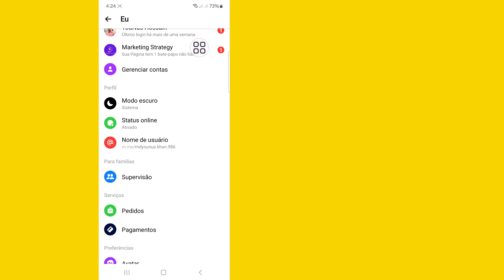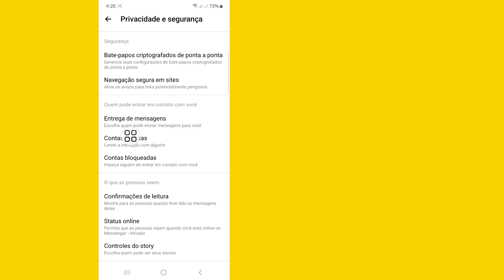Como corrigir esta pessoa não está disponível no erro do Messenger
Como corrigir esta pessoa não está disponível no erro do Messenger |  Corrigir esta pessoa não está disponível no Messenger

 Você verá neste vídeo como consertar esta pessoa que não está disponível por erro do Messenger.  Então assista a este vídeo completo e você poderá consertar que esta pessoa não está disponível no Messenger.